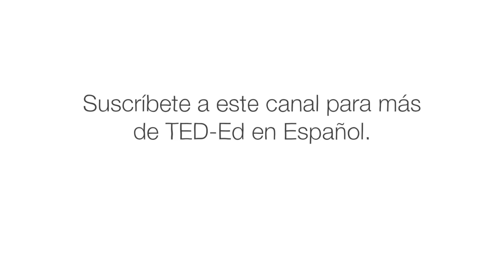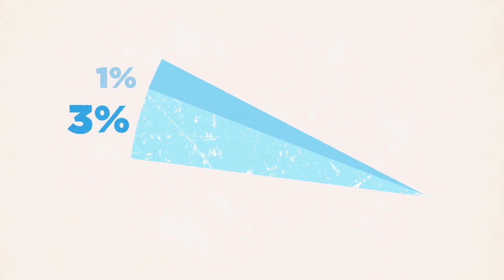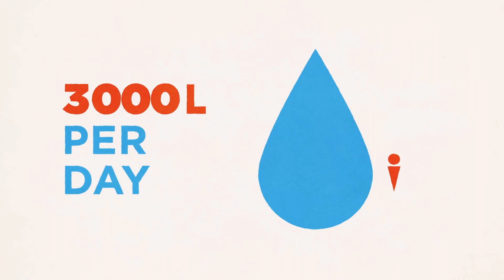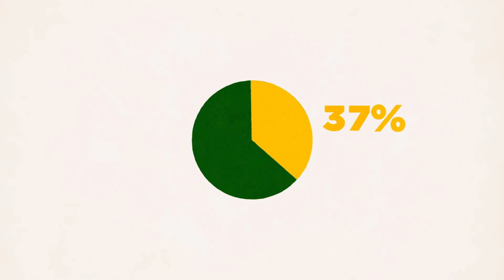¿Se nos está acabando el agua potable? - Balsher Singh Sidhu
Si bien el agua cubre 71 % de la superficie del planeta, más de la mitad de la población mundial sufre escasez extrema de agua durante al menos un mes al año. Según las predicciones actuales, en el año 2040 otros 20 países podrían padecer escasez de agua. Estas predicciones nos plantean una pregunta inquietante: ¿Se nos está acabando el agua potable de la Tierra? Balsher Singh Sidhu examina en detalle el consumo de agua.

Lección de Balsher Singh Sidhu, animación de Kozmonot Animation Studio.